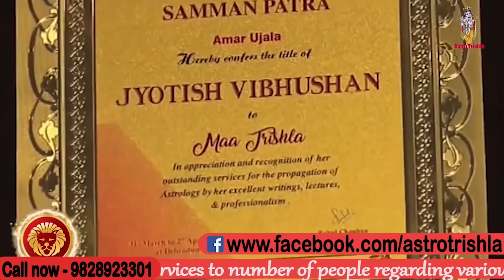कार्तिक मास में पीपल के नीचे जला और दीपक किस्मत खुल जाएगी l Kartik Maas Remedies I Astro trishla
previous video

astrology,kartik mahine ke upay pradeep Mishra,बीमारी के उपाय प्रदीप मिश्रा जी,कार्तिक मास के उपाय प्रदीप मिश्रा,कार्तिक मास कब शुरू होगा,कार्तिक मास पहला दिन,kartik mass ke upay,kartik mass 2023,कार्तिक महीने के उपाय,कार्तिक महीने के नियम,astro trishla,astro trishla ke upay,जानिए कार्तिक मास के 7 नियम कौन कौन से है,kartik maas puja vidhi,kartik maas ki katha,kartik maas ki mahima,Kartik Mehetva,कार्तिक मास की कहानी,remedies,horoscope,astro upay,upay,sarthi